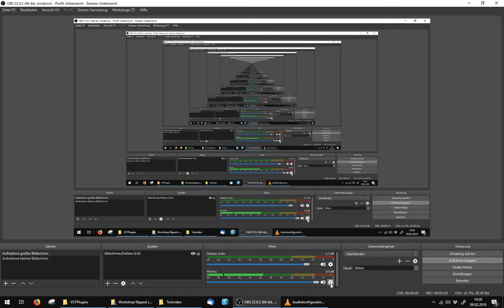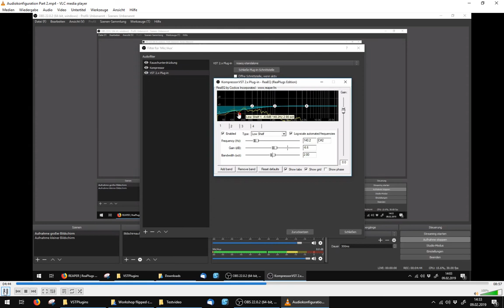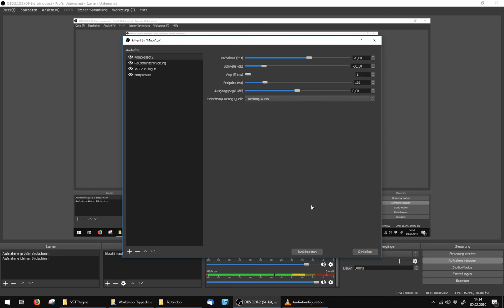Videos und Audios während des Screencasts abspielen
Zusätzlichen Kompressor mit Sidechain einfügen